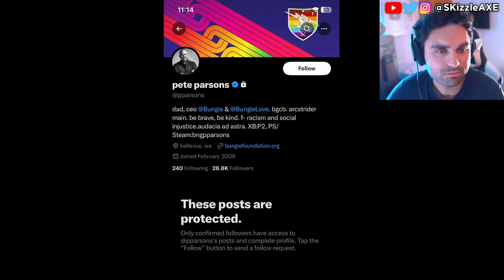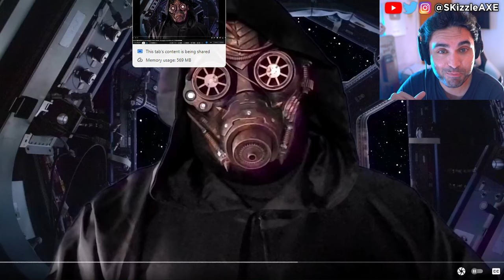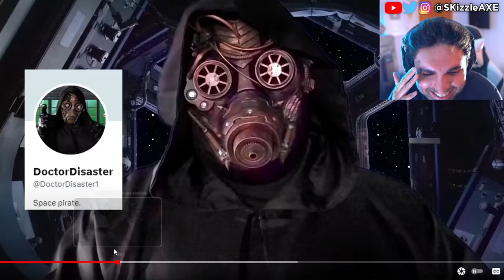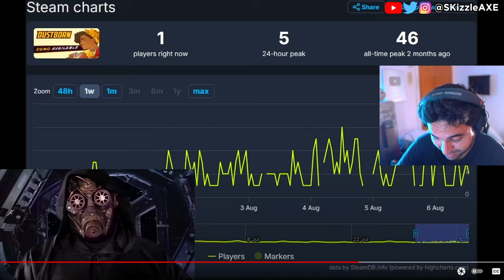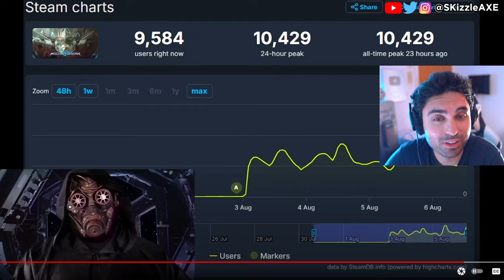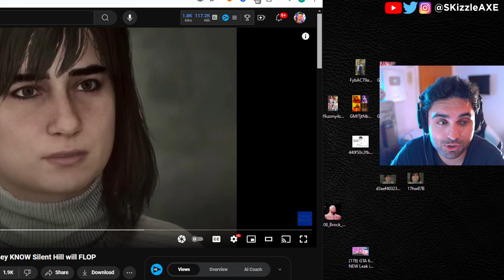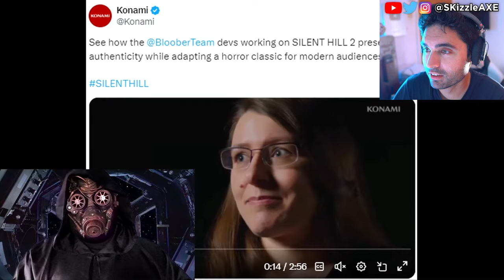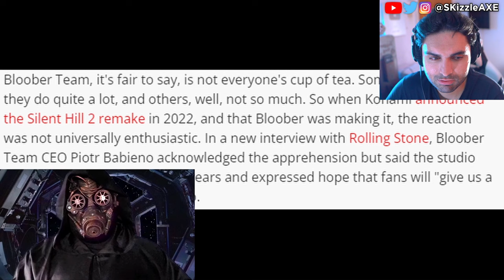WOKE Boycott Win... SHUT DOWN🥴 - PlayStation CANCEL, Concord, Assassins Creed, GTA 6, COD PS5 Xbox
Concord HUMILIATED by upcoming game Mecha Break - the player count difference is STAGGERING. Star Wars Outlaws reviews are not looking good. Asmongold, EndymionTV and YellowFlash reacts to Woke agenda in gaming. We also talk about Olympics boxer. PlayStation DEI Team Game CONCORD FLOPS OPEN BETA As Gamers ABANDON THE GAME. Ubisoft is also getting a lot of backlash for Assassin's Creed Shadows. Call of Duty also got hit with woke disaster and Activision revealed Black Ops 6. PlayStation revealed Concord and Silent Hill 2 during State of Play but apparently it's woke. Insomniac Games calling for more representation in Marvel Wolverine game. Stellar Blade Releases UNCENSORED Outfits After Gamers Fight Back | Woke Games Journalists Are MAD. Asmongold is getting some heat because of Assassin's Creed Shadows.

0:00 woke in gaming
2:17 PlayStation Concord vs Mecha Break
12:33 Holy